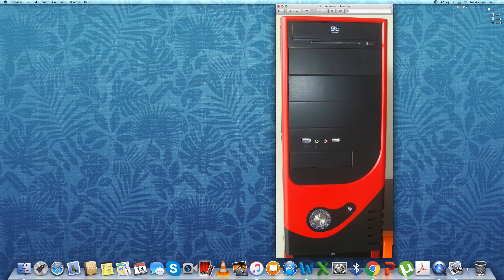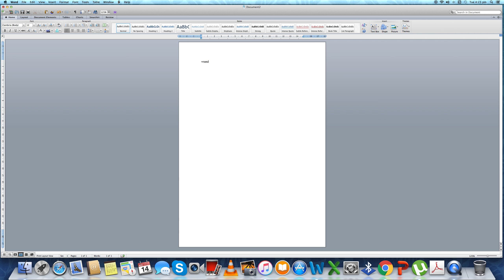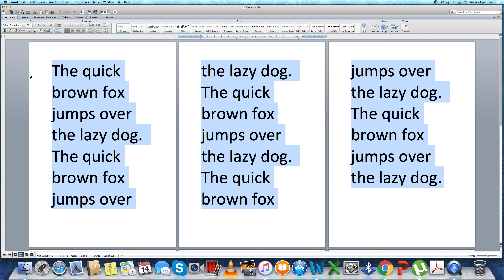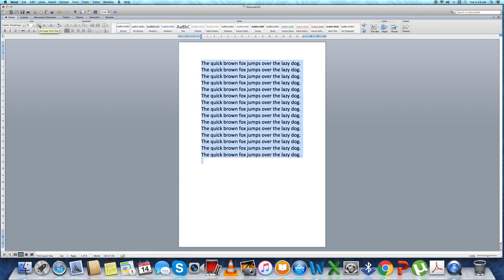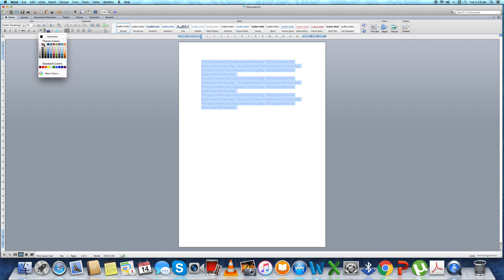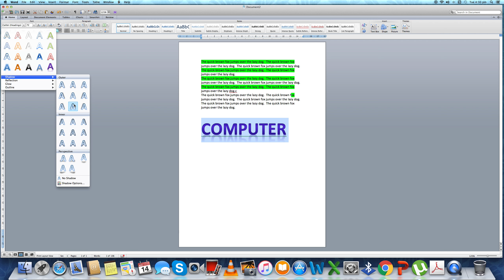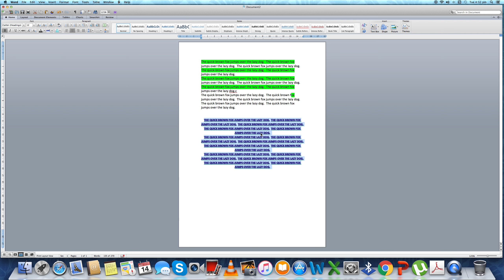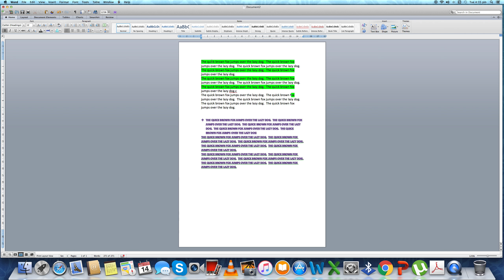RS-CIT, Learn Computer Basics, microsoft word in hindi | Part 1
Hey everyone, iss video m maine aapko btaya hai computer k basic k bare mein. i hope aapko  accha lajaga . mein isse tarah ki computer related video bnaoga too bna rho humare sath ! thanku and bye bye